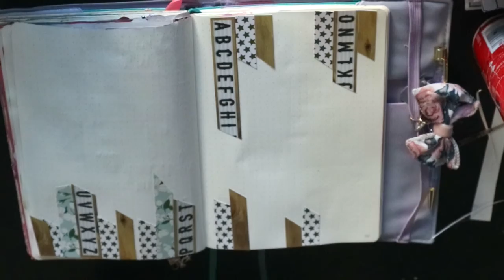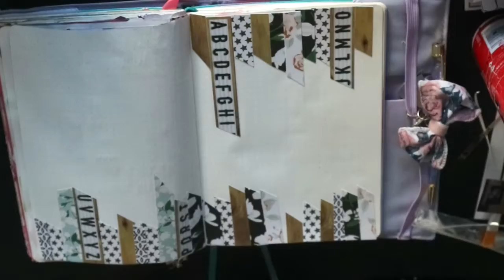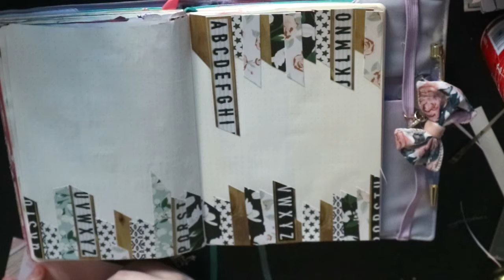Bullet Journal Plan With Me // 5th- 11th November 2018//